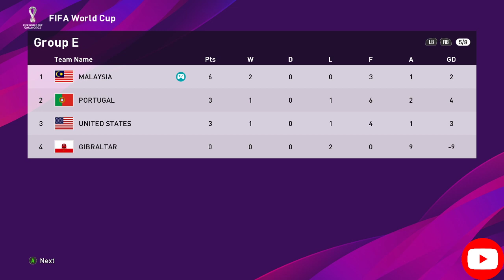🔴 SANTAII~~ Short LIVE - PES 2020 (Malaysia) PATCH by Razor